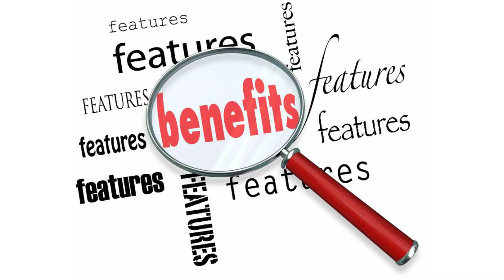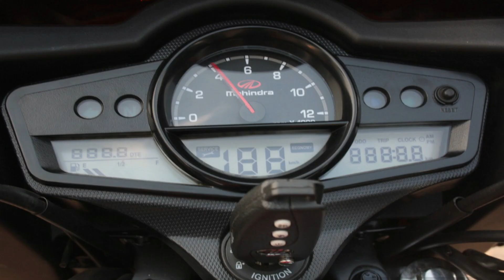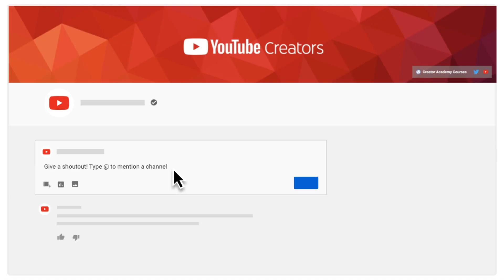Mahindra Centuro BS6 | 2021 | Engine | Color | Mileage | Top speed | Price | Know About Your Machine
Mahindra Centuro is a 110cc Motorcycle manufactured in India by Mahindra Two Wheelers. The Centuro gets a remote lock with a flip key, the remote lock uses a 96-bit secure access just like four wheelers.

Music in this video
Listen ad-free with YouTube Premium
Song
Memory
Artist
Elektronomia, RUD